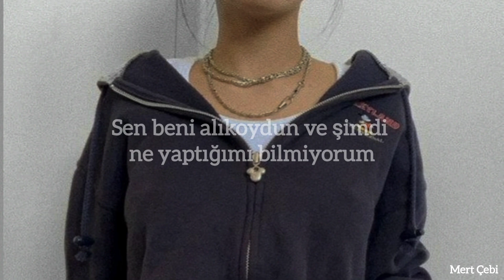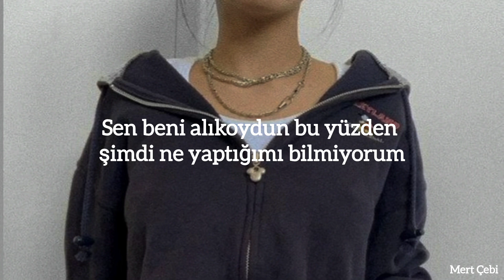The Kinks - You Really Got Me (Türkçe Çeviri)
Lyrics;
Girl, you really got me goin'
You got me so I don't know what I'm doin'
Yeah, you really got me now
You got me so I can't sleep at night

You got me so I don't know what I'm doin', now
Oh yeah, you really got me now

See, don't ever set me free
I always wanna be by your side
Girl, you really got me now

Oh no...